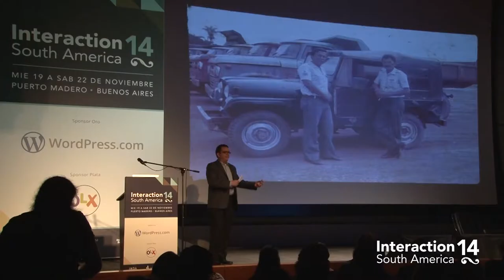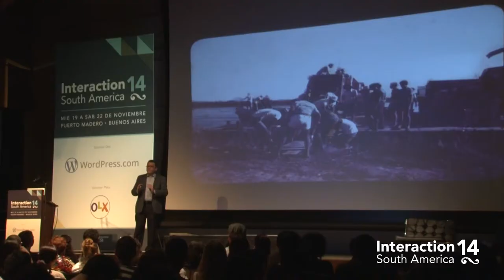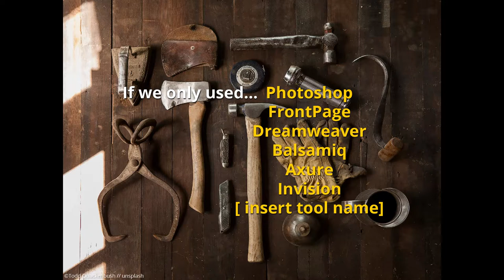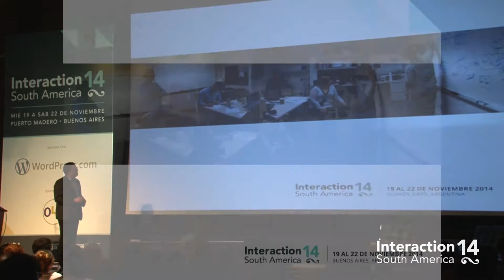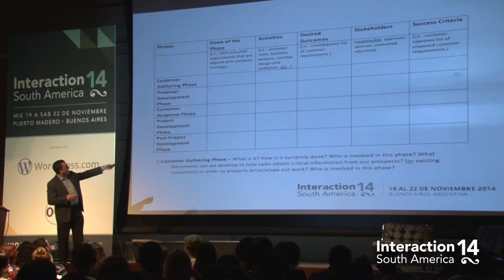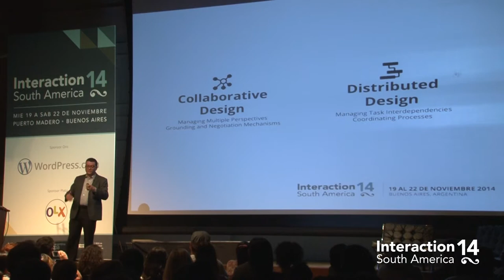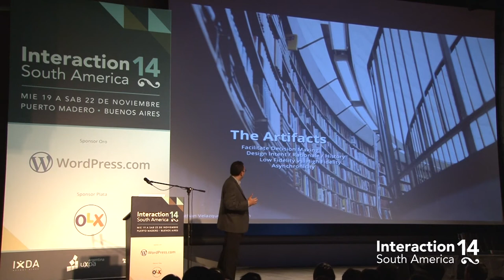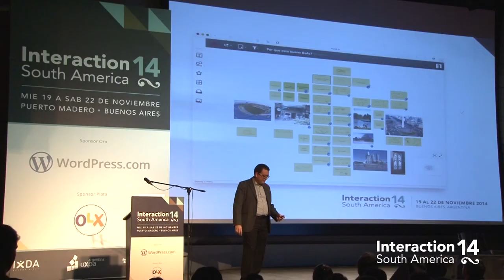Itamar Medeiros: Tinker Tailor Soldier Spy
Presentación de Itamar Medeiros en Interaction South America 2014, 21 de noviembre 2014, Buenos Aires.

Información en castellano de la charla:
"Tinker Tailor Soldier Spy: Navigating through the twists and turns of working in Global Design Teams"

Si usted se encuentra pasando un montón de tiempo en llamadas de conferencia, o que algunos de los actores con los que tiene que trabajar no se encuentra en la misma zona horaria que usted, entonces usted está probablemente trabajando en un equipo global. Con toda la emoción que viene con trabajar con personas de diferentes partes del mundo también viene los desafíos de ayudar al equipo a entregar el mejor producto con la mejor User Experience que puedas. En esta charla vamos a explorar la dinámica de los equipos de diseño distribuidos, vamos a definir mejor algunos de los problemas con los que estos equipos se enfrentan, y discutir algunas estrategias para hacer frente a estos desafíos.

Acerca del orador:

Itamar Medeiros – Brasil

Itamar Medeiros, de Brasil, actualmente vive en Bonn (Alemania), donde trabaja como Senior User Experience Designer en Roamworks e impulsa el Diseño de Experiencia de Usuario en Köln International School of Design. Trabajando en la industria de Tecnología de Información desde 1998, Itamar Medeiros ha ayudado a empresas de varios países (Brasil, China, Alemania, Países Bajos, Reino Unidos, Estados Unidos, Hong Kong) a crear una gran experiencia de usuario.

Durante sus 7 años en China, impulsó la disciplina de diseño de experiencia del usuario como User Experience Manager en Autodesk y Coordinador Local de IxDA en Shanghai. También se ha desempeñado como miembro del consejo de la Sociedad Brasileña de Diseño de Información, además de como Profesor de Hipermedia en el Departamento de Diseño de la Universidad Federal de Pernambuco (UFPE), Profesor Adjunto de la cognición y Tecnologías de la Información en el programa de Sistemas de Información de la Facultad de Santa Maria, y director del Programa de Asistente del Departamento de Comunicación Visual de Raffles Design Institute en la Universidad de Donghua, China.